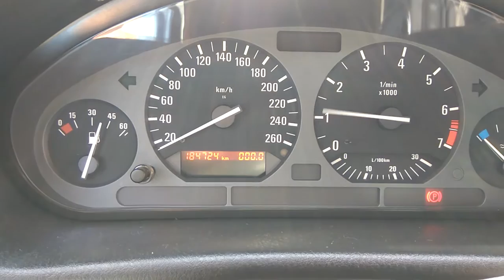BMW e36 318is